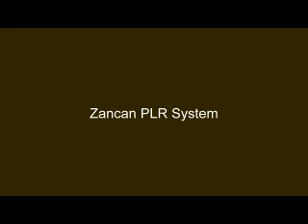Zancan PLR System..What is it about?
ZanCan PLR System The REAL Honest Truth To Making Your First Autopilot Income With NO Cost To Start - NO Website - NO Mailing List - NO Blogs Or CPA Involved, Work Just ONE HOUR Once Or Twice A Week - Guaranteed Success - No One Fails At This!
So after much thought I decided to put together a complete A - Z video course that shows you exactly how to get started with the absolute easiest resell rights business that requires - no investment - no website - no mailing list.

You really can do every single step in this system completely free and in less than 1 hour (much quicker after you've done it a couple of times) once or twice a week and make autopilot sales of products even while you sleep!

Now I'm not saying you'll get rich and be able to quit your job next week doing this BUT anythings possible and who knows you might get lucky and strike a goldmine.

But what I can tell you - in fact guarantee you - is that if you follow the easy to do steps I lay out in this video course YOU WILL MAKE MONEY with Zancan PLR System!

Zancan PLR System Review